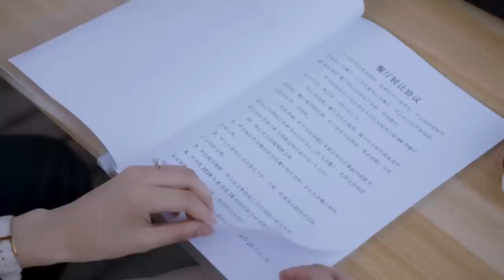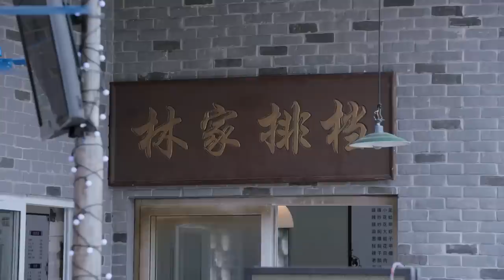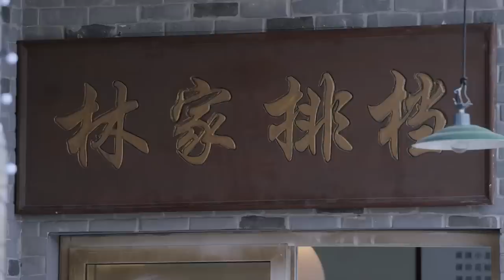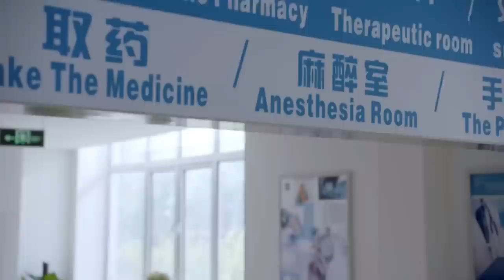MUTLISUB【爱情让我遇见你/Love Is Panacea】▶EP 45💋少女留学归来惨遭绝情男友劈腿💋失意时偶然结识帅气总裁🌹二人也因此展开了一段奇妙的姻缘💋罗云熙# 白鹿❤️丸子甜剧社